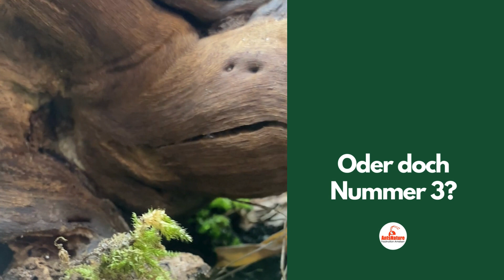Die Nestfindungsphase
Auch Ameisen müssen nach geeigneten Nistplatz suchen und schauen sich auf dem Wohnungsmark um. Viele Kundschafterinnen finden viele Möglichkeiten... Doch wer trifft die Entscheidung, die Königin oder die Arbeiterin? Wie läuft dieser Entscheidungsprozess ab?
Und habe ich dich neugierig gemacht? Dann hör mal rein, die Antwort findest Du in diesem Video. Viel Spaß beim Entdecken der faszinierenden Welt der Ameisen.